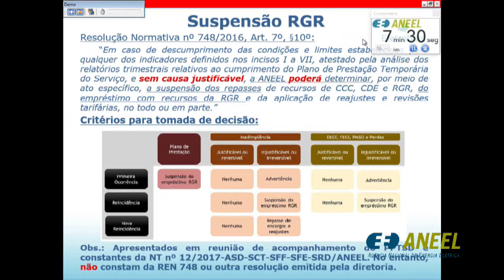Item 7 - 12ª Reunião Pública Ordinária ANEEL 17/04/2018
Item 7. Processo: 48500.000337/2017-69, 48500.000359/2017-29, 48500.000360/2017-53, 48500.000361/2017-06, 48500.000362/2017-42, 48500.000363/2017-97, 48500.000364/2017-31 Assunto: Avaliação dos Relatórios de Acompanhamento Trimestrais das Distribuidoras Designadas relativos ao cumprimento do Planos de Prestação Temporária do Serviço de Distribuição no segundo trimestre de 2017. Diretor-Relator: André Pepitone da Nóbrega